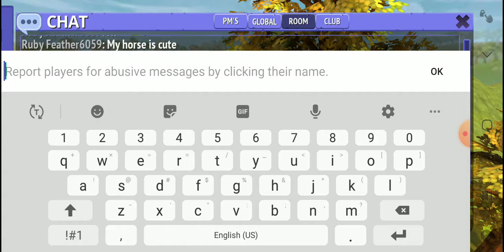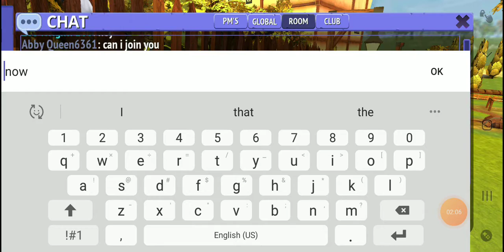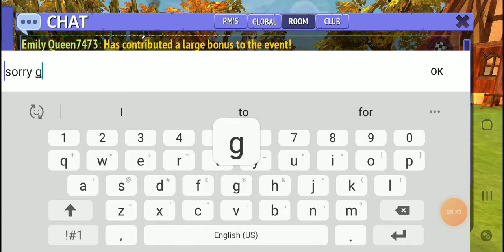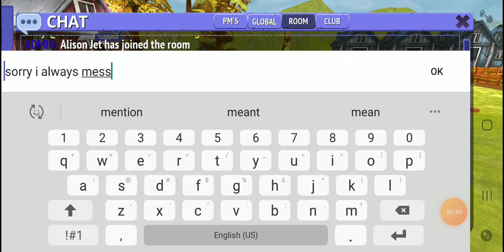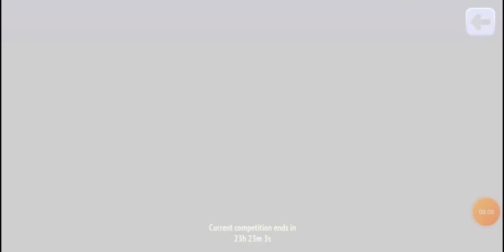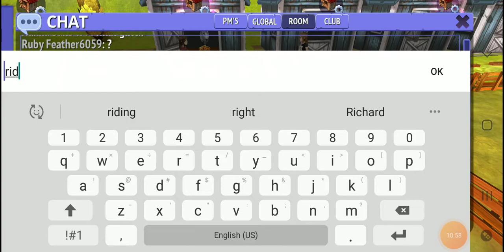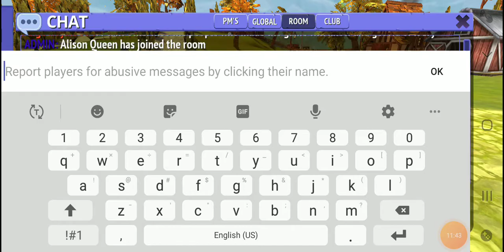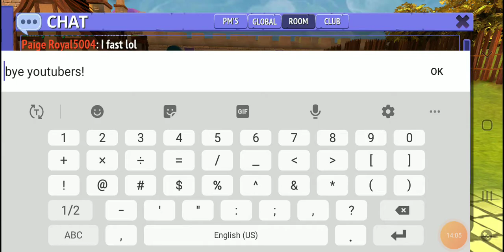2 awesome glitches you might like